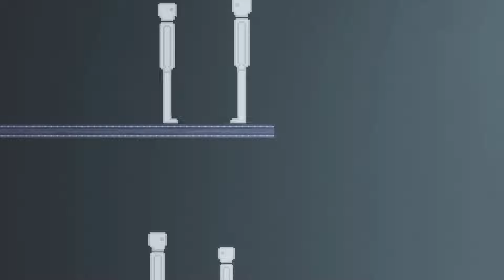Humans Hitting Each Other Into Spike Pits In People Playground (61)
More humans getting hit into spike pits!